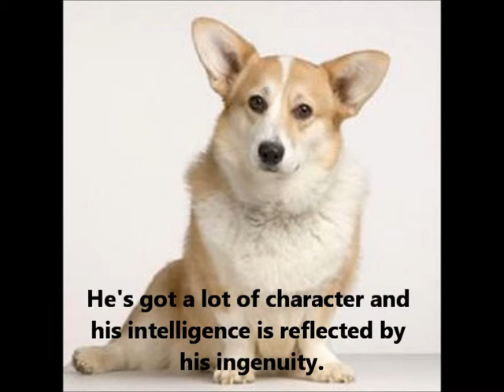Cardigan Welsch Corgi ~ Puppies for Sale, by Pets4You.com